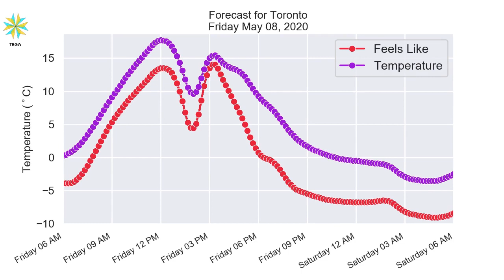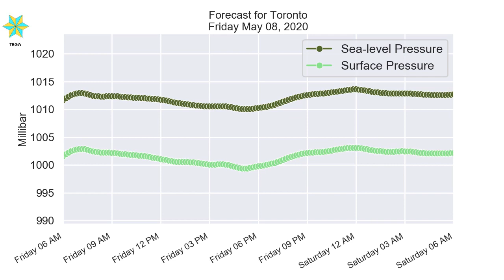Toronto Friday May 08, 2020 Morning Weather Forecast